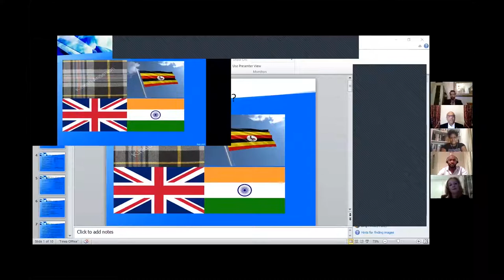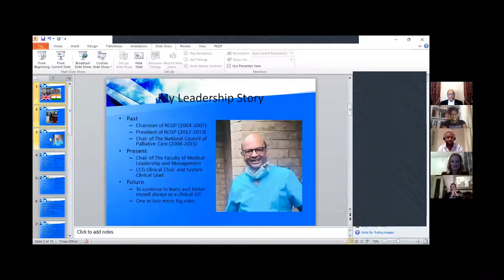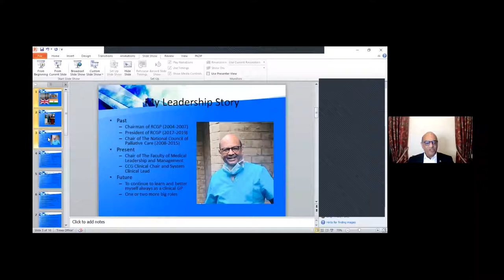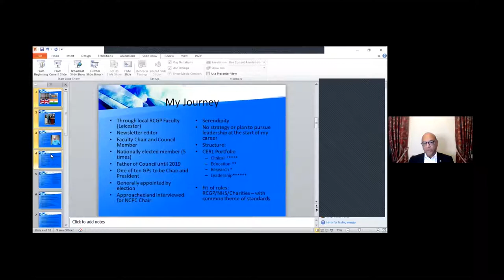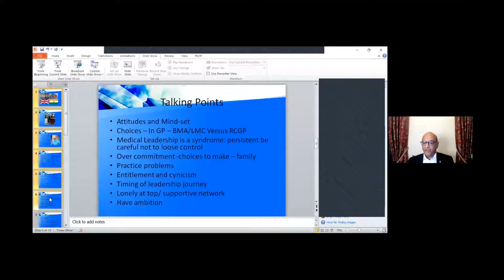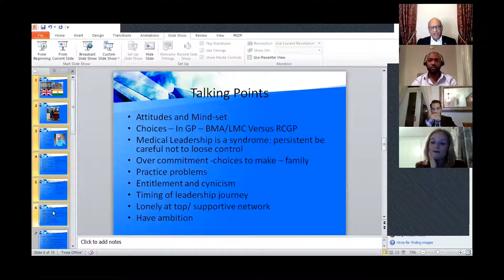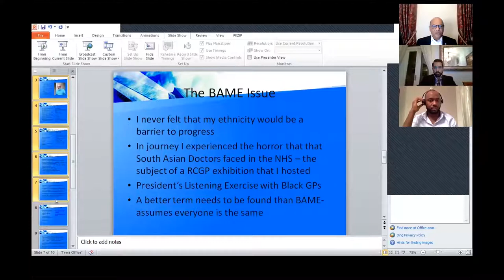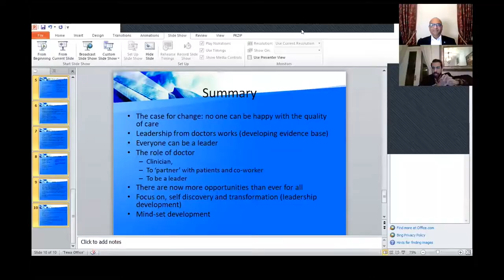Being a BAME leader | webinar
During this virtual webinar brought together inspirational Black, Asian and Ethic Minority leaders in General Practice, to discuss their experiences, challenges, and achievements.

Our Chair Dr Abbas Tejani quizzed our panel on their careers so far and their visions for the future, as well as advice for aspiring leaders and their thoughts on how to accelerate the move to equality as individuals and as a community. There was also a live Q&A session for delegates to put their questions to panellists.

Host & Speakers:

Dr Abbas Tejani, Host

Dr Margaret Ikpoh, RCGP Humber and the Ridings Chair
Professor Mayur Lakhani, Former RCGP President & Former RCGP Chair
Dr Gbenga Ogunbadejo, President of Nigerian GPs UK
Dr Victoria Tzortziou Brown, RCGP Joint Honorary Secretary
Dr Nikita Kanani, National Medical Director of Primary Care, NHS England
Dr Shahid Merali, Clinical Senior Lecturer / Lead for Primary Care Education Aston University

Find out more about how the RCGP champion, celebrate, and support our members from global majority communities,